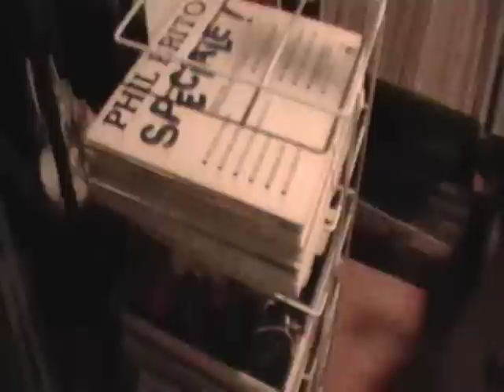Very Special Scores from Mike~ Childs Wonderland and a Personal Booth Record 78rpm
2 very unique and special records. One is a tiny green Wonderland record called Convertible Myrtle and the other is a touching home or booth recording on a RecorDisc of a girl singing for her husband and a boy talking to his parents before being shipped off to combat! So special and in glorious condition! I have had many of these recordiscs and none are as clear sounding as this! Leave it to Mikey to find me these most remarkable treasures! Playing on the Admiral bakelite. ENJOY!